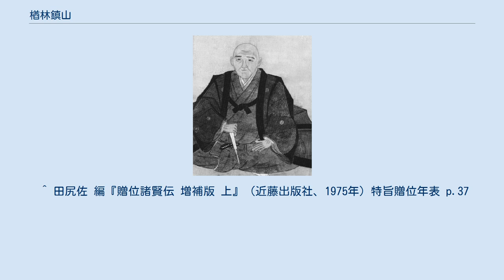楢林鎮山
楢林鎮山 楢林 鎮山（ならばやし ちんざん、慶安元年12月14日（1649年1月26日） - 宝永8年3月29日（1711年5月16日））は、江戸時代前期の阿蘭陀通詞・医師。
諱は時敏、法号は栄休。
通称は彦五郎・新右衛門・新五兵衛・得生軒。
子に楢林栄久がいる。
 長崎の出身。
9歳よりオランダ語を学び、19歳の時に出島出入の者300名による試験に合格して小通詞、39歳で大通詞となる。
オランダ商館長の江戸入りに8回通詞として同行したほか、リターン号事件などの大事件の際に通詞として交渉に参加した。
また、オランダ商館医官より蘭方医学を学んだ。
 だが、元禄11年9月27日（1698年10月30日）、突如オランダ人との内通の疑いをかけられて閉戸（武家の閉門と同義）に処せられて通詞を解任。
 その後許されて出家した後は、医師として開業、診察の傍ら多くの門人を育て、彼の子孫及び門人達の流派は「楢林流」と称された。
宝永3年（1706年）には、フランスの外科医アンブロワーズ・パレの著書のオランダ語版を翻訳した『紅夷外科宗伝』を刊行しており、同書には本草学者・朱子学者として名高かった貝原益軒が序文を寄せている。
宝永5年（1708年）には、名声を聞いた時の将軍徳川綱吉が招聘をしているが、咎人であることを理由にこれを辞退している。
また、福岡藩主黒田綱政の招聘も同様の理由で辞退している。